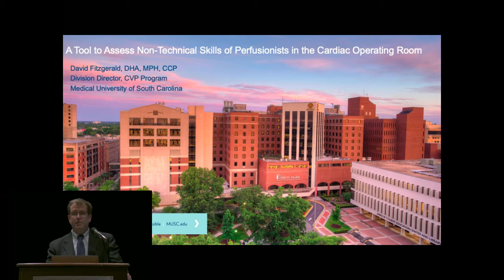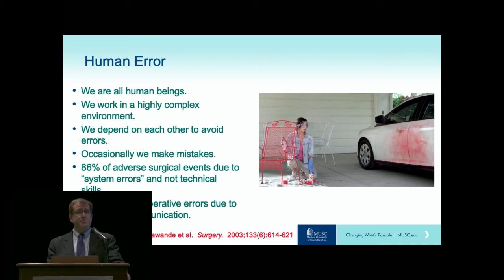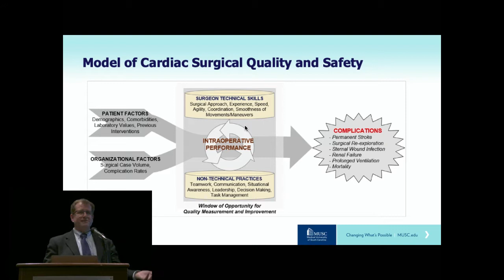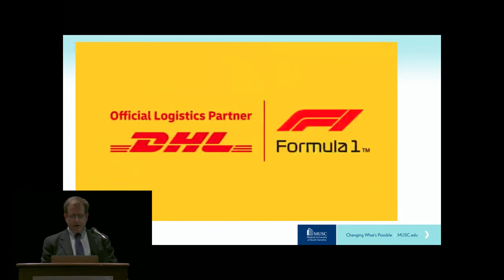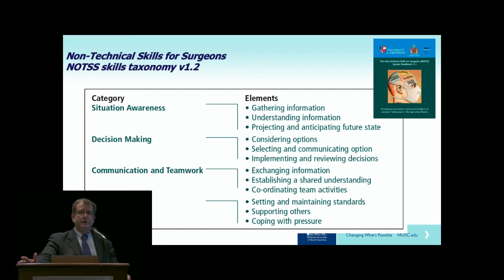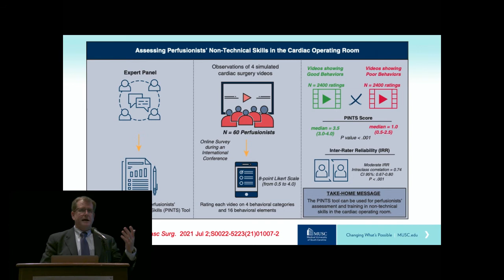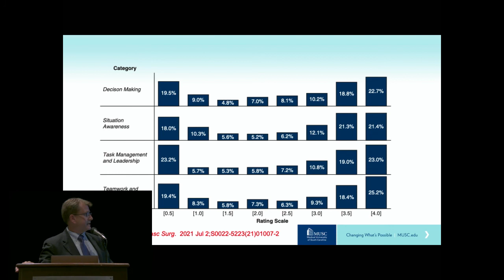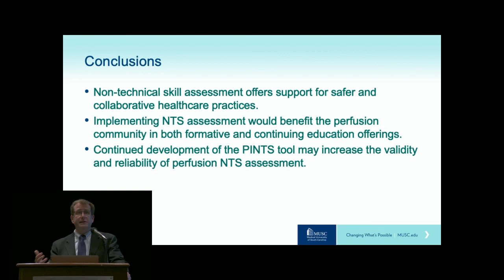A Tool to Assess Nontechnical Skills of Perfusionists in the Cardiac Operating Room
David Fitzgerald, DHA, MPH, CCP, Division Director, College of Health Professions, CVP Program, Medical University of South Carolina